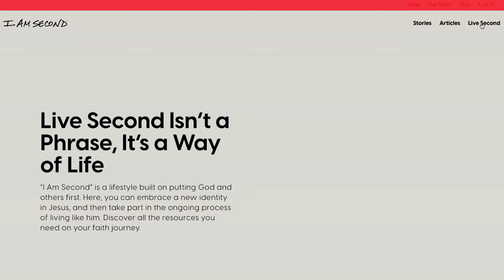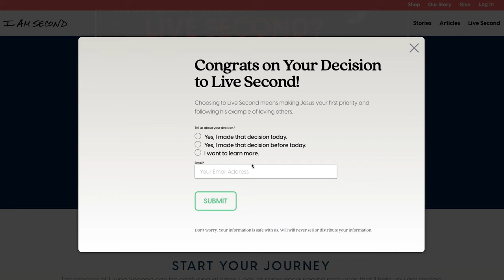I Am Second Day 2.22.24 I Episode 10 I Interview with Don Wickstrum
Are you CHASING HOPE? 🏁 If so, then you’ll love this next interview with Don “Fastest Pastor”  Wickstrum!

In the fall of 2022, we released a mini-documentary, called “Chasing Hope,” centering around how Don embarked on a bucket-list journey to finish the Pikes Peak International Hill Climb road race event as he battled cancer.

More recently, we partnered with Don on the Chasing Hope Tour, where he travels the country and shares his story of hope in Jesus. Be inspired at how Don goes from VIEWING TO DOING!